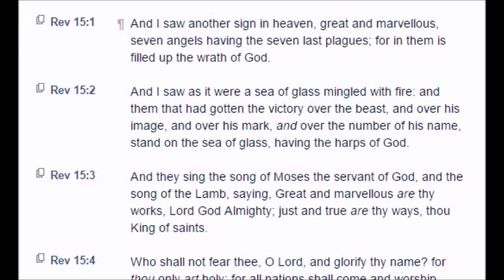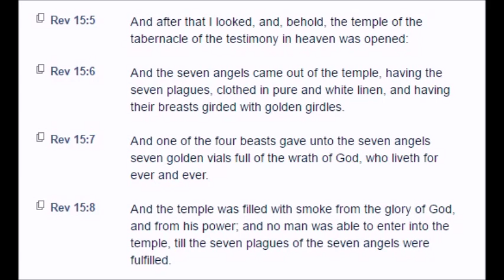Revelation: Chapter 15 (KJV)